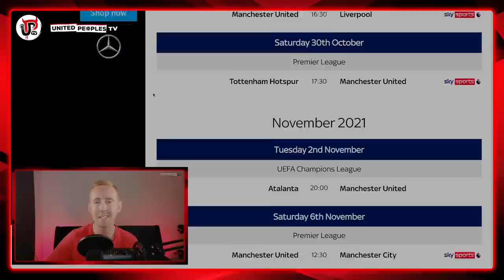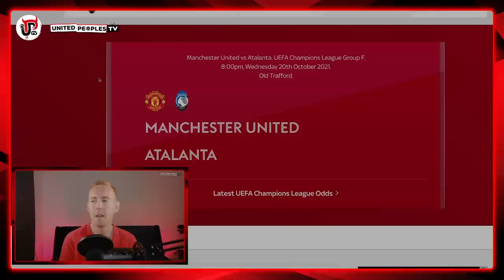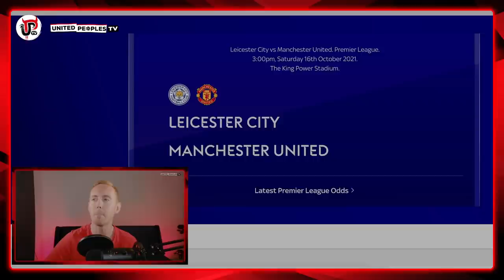SOLSKJAER’S BIGGEST TEST | Man Utd’s Next 10 Matches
Manchester United have a daunting 10 fixtures ahead in October and November including Leicester City, Liverpool, Manchester City, Chelsea and Arsenal.

What are your predictions and expectations? Sam runs through all 10 Man United fixtures and gives his own predictions for what is the most important set of matches to date for Solskjaer as manager.